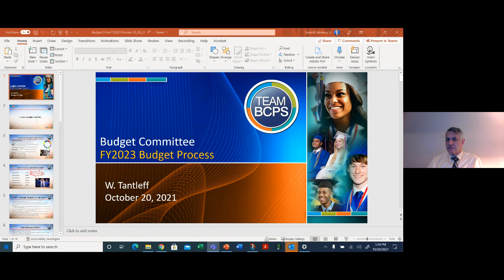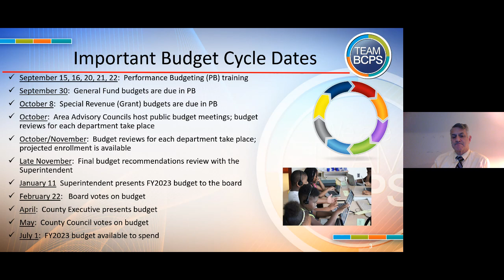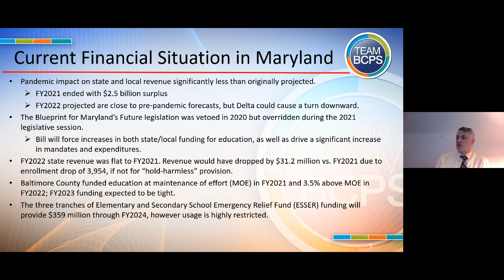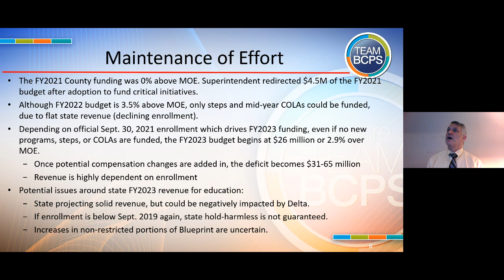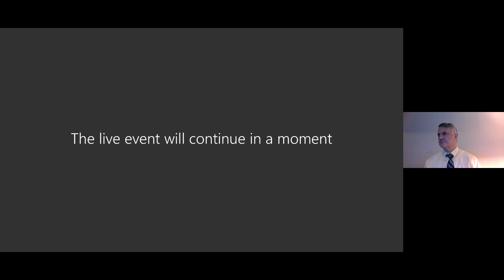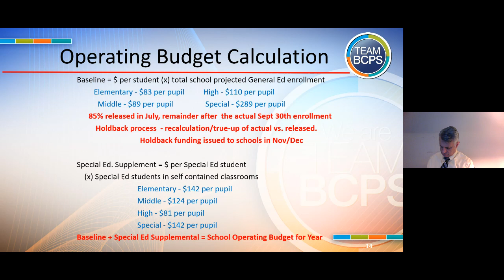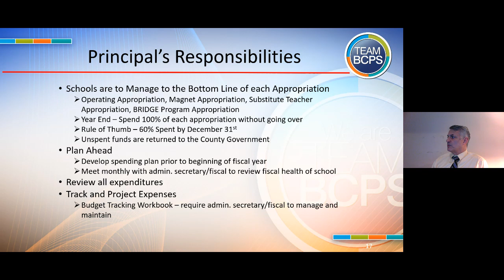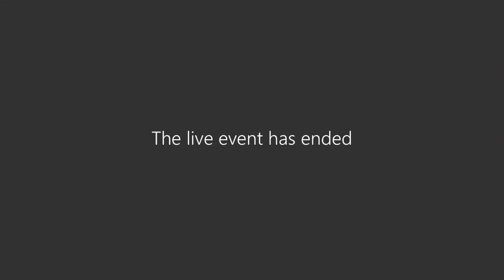Budget Committee Meeting 10 20 21